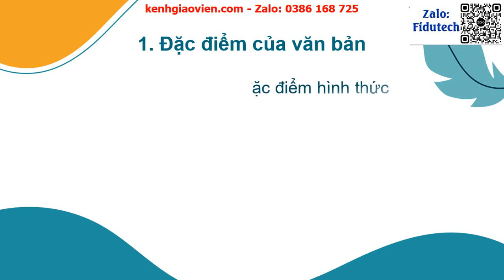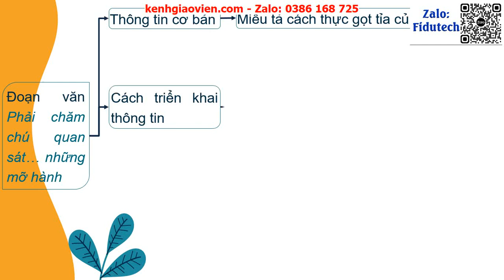Giáo án powerpoint bài 8: Văn bản 2: Cách gọt củ hoa thủy..| GA điện tử Ngữ văn 7 Chân trời sáng tạo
Phía trên là giáo án Powerpoint hay còn gọi là giáo án điện tử, giáo án trình chiếu bài 8: Văn bản 2: Cách gọt củ hoa thủy tiên | Sách ngữ văn 7 chân trời sáng tạo. Giáo án được làm với phong cách: hiện đại, đẹp mắt để tạo sự hứng thú cho học sinh.